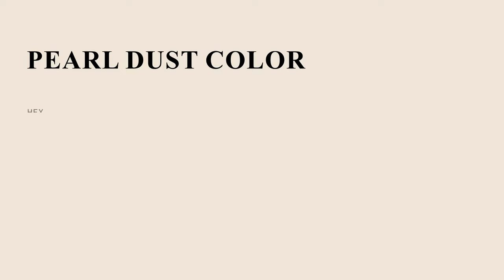Pearl Dust color efe5d9 hex Cool Yellow color efe5d9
What color is Pearl Dust ? efe5d9 hex, Cool Yellow color efe5d9

Hex efe5d9 Color Code is also known as Pearl Dust color

Hex efe5d9 Color code in CMYK color (process color) code model is generated after subtraction of 0% cyan, 04% magenta, 09% yellow, 06% black.